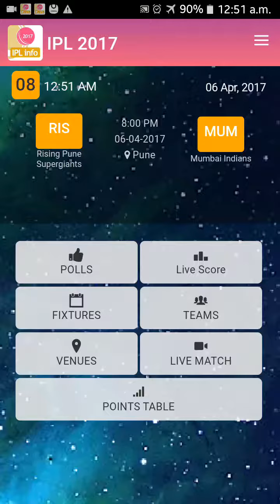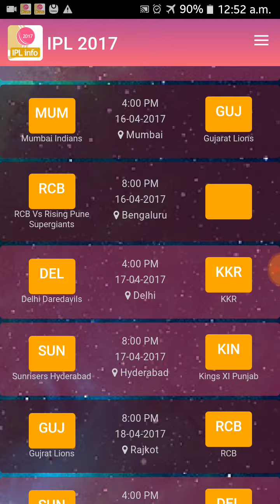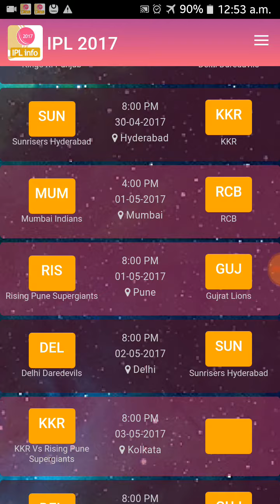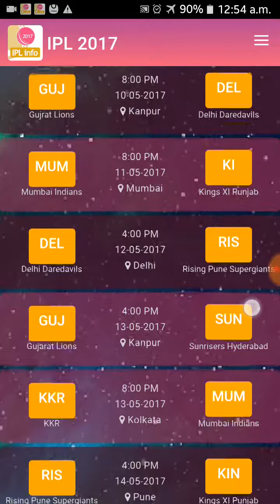IPL 10 2017 FIXTURE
Vivo IPL 2017 will begin with a repeat of last season’s final; defending champions Sunrisers Hyderabad will host last season’s runner-up Royal Challengers Bangalore.

Sunrisers Hyderabad have retained the core of the team that won the title last season and are further boosted by the acquisition of a few exciting players at the player auction prior to the season. There will particularly be several eyeballs closely following the performance of the two Afghanistan players – Rashid Khan and Mohammad Nabi, who are appearing in the IPL for the first time.
The 2017 season of the Indian Premier League, also known as IPL 10, will be the tenth season of the IPL, a professional Twenty20 cricket league established by the Board of Control for Cricket in India in 2007.